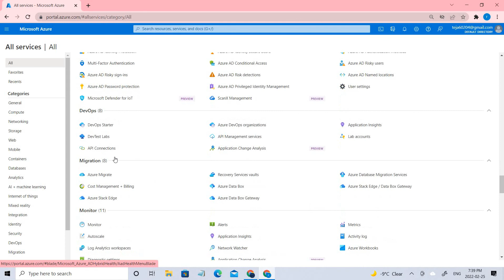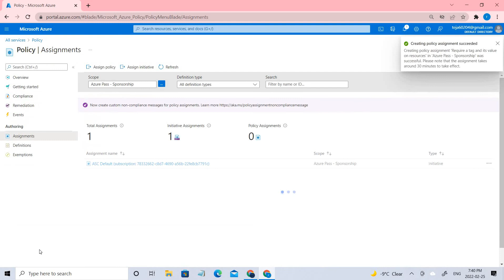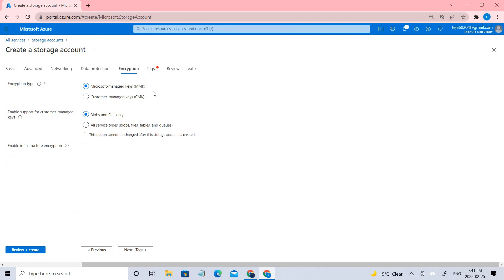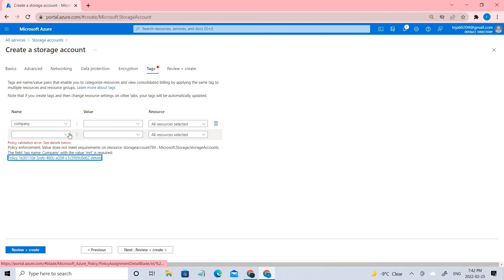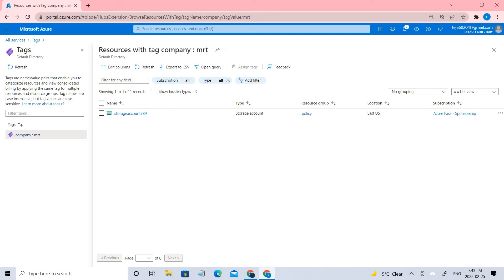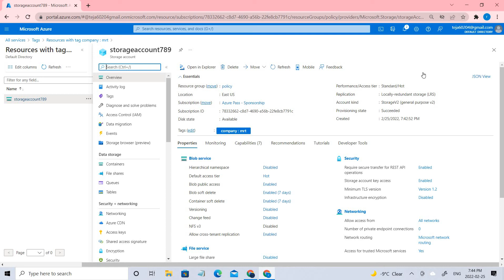How to use Tags in Azure|| How to Assign Policy ?||Azure tutorial||AZ900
In this Video we are going to use a build in policy and assign it to the subscription level and test it by creating a storage group.

You apply tags to your Azure resources, resource groups, and subscriptions to logically organize them into a taxonomy. Each tag consists of a name and a value pair. For example, you can apply the name Environment and the value Production to all the resources in production.

Azure Policy helps to enforce organizational standards and to assess compliance at-scale. Through its compliance dashboard, it provides an aggregated view to evaluate the overall state of the environment, with the ability to drill down to the per-resource, per-policy granularity. It also helps to bring your resources to compliance through bulk remediation for existing resources and automatic remediation for new resources.

Common use cases for Azure Policy include implementing governance for resource consistency, regulatory compliance, security, cost, and management. Policy definitions for these common use cases are already available in your Azure environment as built-ins to help you get started.

You can also learn from Microsoft labs in Github.